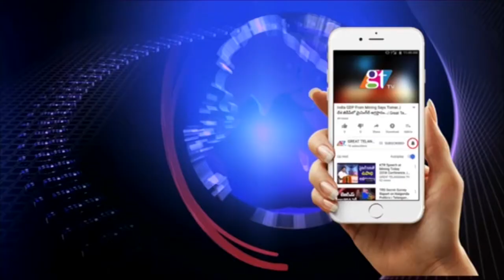MLA Gadari Kishore Kumar and His Wife Cast their Vote in Thungathurthy | Great Telangana TV